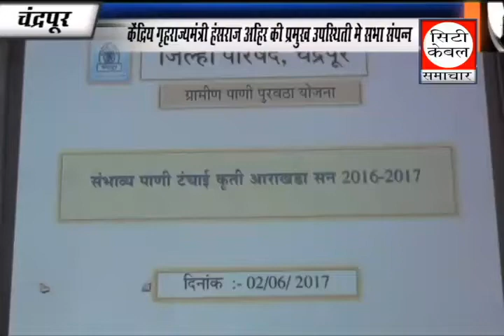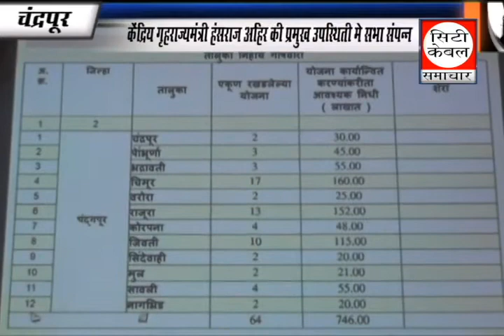केद्रीय गुर्हराज्यमंती हसराज अहीर की प्रमुख उपस्थिती मे सभा सपन ,City cable samachar 4 6 2017